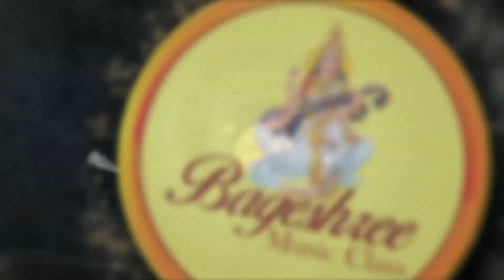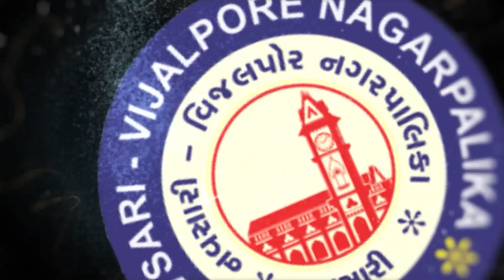Navsari Live :- South Gujarat Idol :- Round 3 :- Dr Khodidas Shukla Age 41